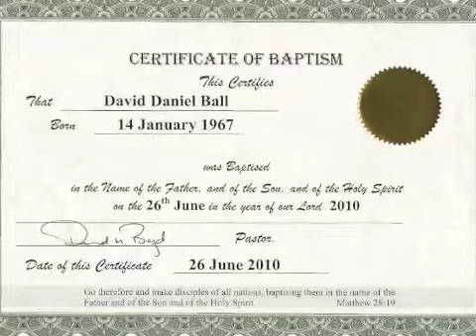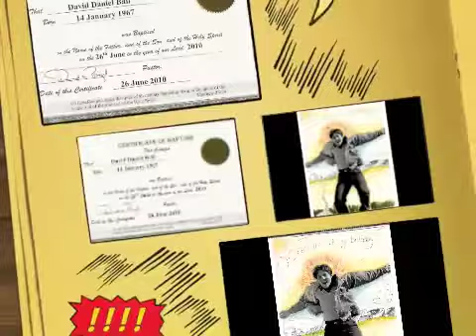Shanghai Breezes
"Shanghai Breezes" is the title of a popular song by the American singer-songwriter John Denver. Released as a single from his 1982 album Seasons of the Heart, "Shanghai Breezes" would become Denver's fifteenth and final Top 40 hit on the Billboard Hot 100 chart, peaking at #31 during the spring of 1982. It also became the singer's ninth #1 song on the adult contemporary chart.